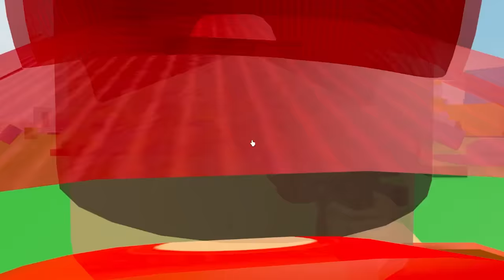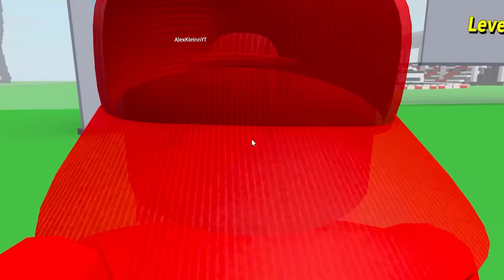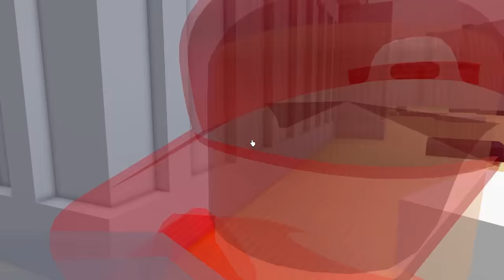Alles Slopen Met Alex! (Roblox)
TeamKnijn 🐰